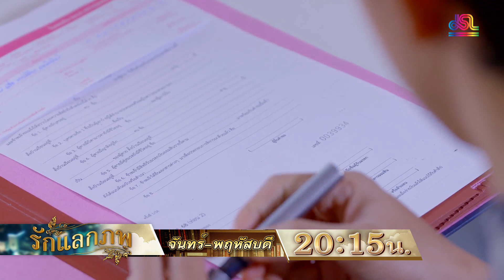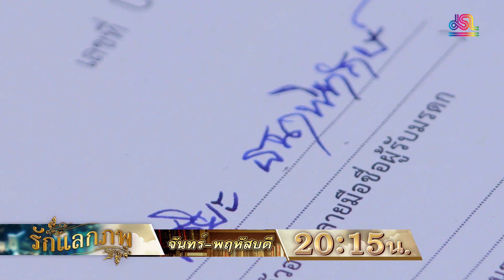Hilight รักแลกภพ EP12 : เจริญรุ่งเรืองถึงเพียงนี้.. 🙏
เมื่อเขาย้อนเวลากลับไปหาอดีตถึง 100 ปี เรื่องราวรักข้ามภพ ที่กาลเวลานำพาเขาและเธอมาเจอกันจึงเริ่มต้นขึ้น!!

การจับมือกัน ระหว่าง JSL และ ช่องวัน31 กับละครเรื่องใหม่! รักแลกภพ ละครแนวโรแมนติก-คอมเมดี้ กับพล็อตแปลกใหม่น่าสนใจ พร้อมจัดเต็มภาพสวย และฉากยิ่งใหญ่อลังการ กับเรื่องราว รักข้ามภพ ที่กาลเวลานำพาให้เขาและเธอมาเจอกัน กับการเดินทางข้ามเวลาไปกับ ละครรักแลกภพ เมื่อหนุ่ม พีท (ฟิล์ม ธนภัทร) คนดังบนโลกโซเชียลแห่งปี พ.ศ.2563

ที่ต้องย้อนเวลากลับไปหาอดีต สู่สมัยรัชกาลที่ 6 แห่งกรุงรัตนโกสินทร์ ที่อุบัติเหตุ ทำให้เขาต้องเดินทางย้อนกลับไปเมื่อ 100 ปีก่อน นอกจาก หนุ่ม พีท จะต้องหาทางกลับโลกปัจจุบันให้ได้แล้ว เขายังต้องเจอกับเรื่องราวแสนชุลมุนมากมาย พร้อมภารกิจช่วยคุณทวดเลือกคู่ครองให้ถูกคน เพราะหากคุณทวดเลือกสาวผิดคนก็จะส่งผลถึงปัจจุบันหลายอย่าง...

นำแสดงโดย ฟิล์ม - ธนภัทร, วิว - วรรณรท, ใบเฟิร์น - อัญชสา, ณัฏฐ์ เทพหัสดิน ณ อยุธยา ร่วมด้วยนักแสดงคุณภาพอีกคับคั่ง อาทิ  ลิลลี่-ภัณฑิลา, แอริน ยุกตะทัต, เต๋า-สโรชา, บิ๊ก-ศรุต, กิ๊ฟ-วรรธนะ, เดือน ไปรมา, ทนงศักดิ์ ศุภการ, ดิว-ภัทรพล, เต้-ธีธัช, ปั้น-ชิตณรงค์, นินิว-ศุภฤกษ์ ฯลฯ

ติดตามชมได้ละคร รักแลกภพ ทุกวันจันทร์ - พฤหัสบดี เวลา 20:15 น. เริ่มตอนแรก 15 มิ.ย. 63 นี้ ทางช่อง one31

Line : @JSLGlobalMedia

154 ลาดพร้าว ซอย 107 แขวงคลองจั่น เขตบางกะปิ กรุงเทพฯ 10240
154 Ladprao Road (Soi 107) Klongjan, Bangkapi, Bangkok 10240 Thailand